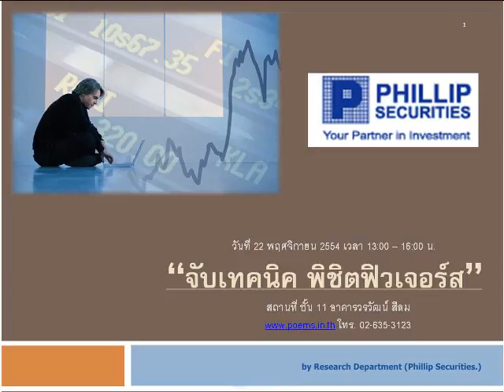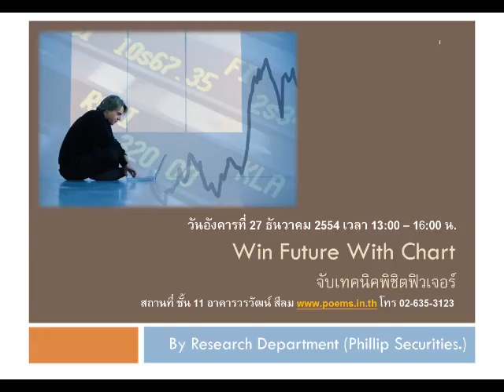กลยุทธ์ตลาดอนุพันธ์ บล.ฟิลลิป (9 ธ.ค. 54)